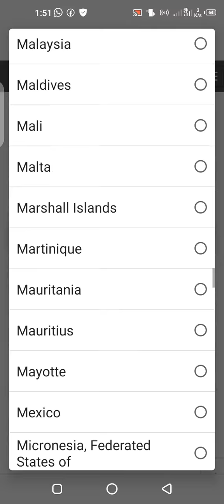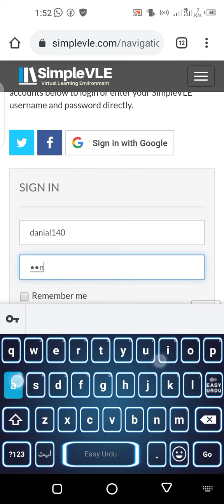How to enroll yourself in AFC Free Test Session || Procedure to register yourself || Part #1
How to enroll yourself in AFC Test Session
Please open the pdf file and enroll yourself step by step.

Register yourself today in free mock session

Note: You can use mobile/laptop for registration

*Regards: AFC-TEST-PORTAL*